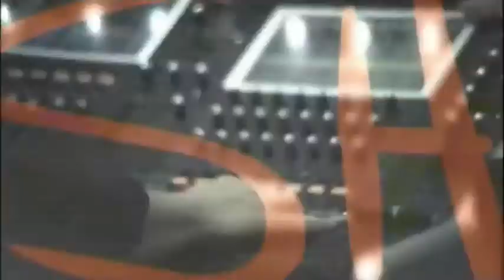Shania Twain - Intro (Up! Close & Personal)